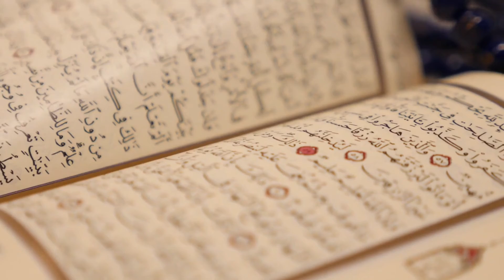SOLIH ALAYHISSALOM - PAYG'AMBARLAR TARIXI (5)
Solih — Qurʼonda zikr etilgan paygʻambarlardan biri. Qurʼonga koʻra, Samud qavmini hidoyatga boshlash uchun paygʻambar qilib yuborilgan. Hijoz bilan Shom orasida Hijr degan joyda yashovchi bu qavm nafsoniy lazzatlarga berilgan, huzurbaxsh ichimliklar ichib, oʻzlari yasab olgan butlarga sigʻinar edi. Solih ularni faqat Allohga ibodat qilishga chaqiradi. Biroq qavm hidoyat yoʻliga yurish oʻrniga Solihni masxara qila boshlaydi va haqiqatdan ham paygʻambar boʻlsang , bizga moʻʼjiza koʻrsat deb daʼvo qiladi. Shunda Solih Allohdan oʻziga bir moʻʼjiza berishini soʻrab duo qiladi. Alloh Solihning duosini ijobat qiladi va Solih moʻʼjiza koʻrsatib xarsang toshdan tuya chiqaradi. Solih qavmni tuyaga ozor bermaslikka chaqirib, havzadan bir kun tuya, bir kun qavm suv ichishi lozimligini bildiradi (Qamar surasi, 27—28-oyatlar). Ammo, qavm tuyani soʻyib yuboradi, Solih va uning oilasini yoʻqotishga qasd qiladi. Shunda osmondan kuchli chaqmoq yuborilib, ular halok etiladi (Zoriyot surasi, 44-oyat). Solih oʻziga imon keltirgan kishilar bilan birga Falastindagi Ramla degan joyga borib, umrining oxirigacha shu yerda yashaydi.